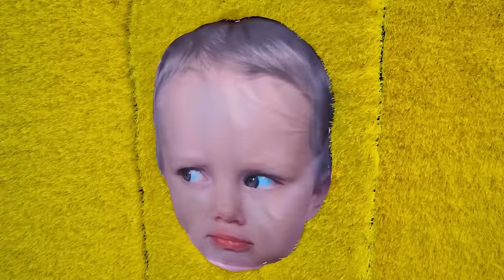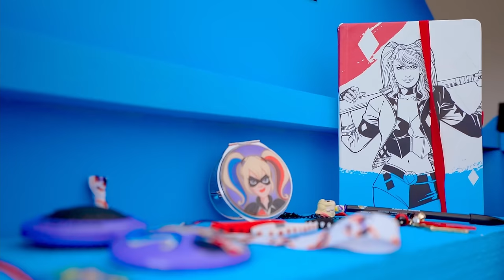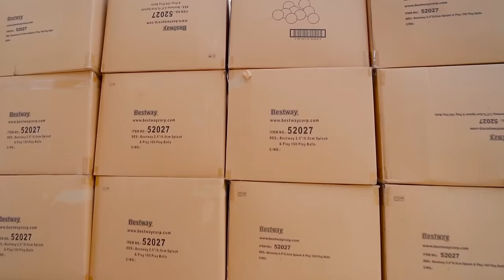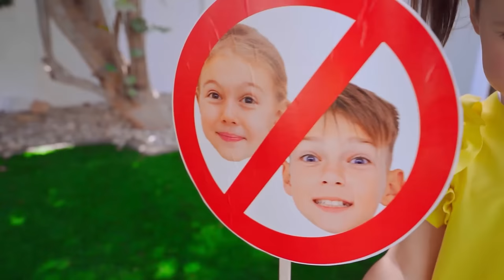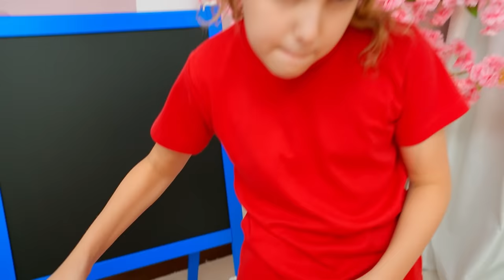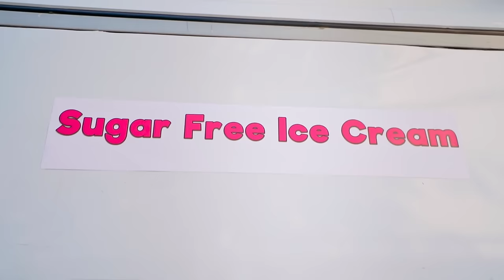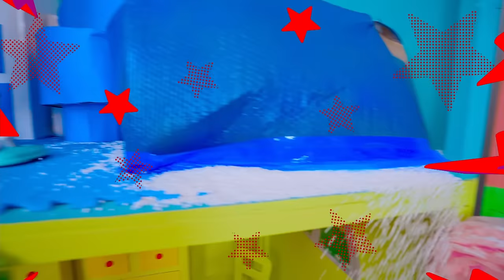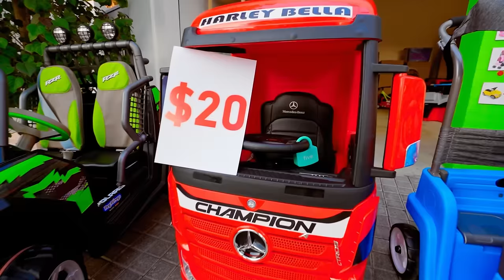Vania Mania Kids Build Tiny Houses in Four Colors + more videos for children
🏡🌈 Dive into the magical world with Vania Mania Kids! Watch as they create secret tiny houses in the backyard. Join the fun as they decorate and play, all while learning about colors. It's a fantastic and colorful adventure just for you! 🖌️✨